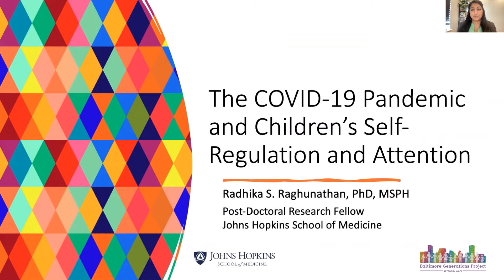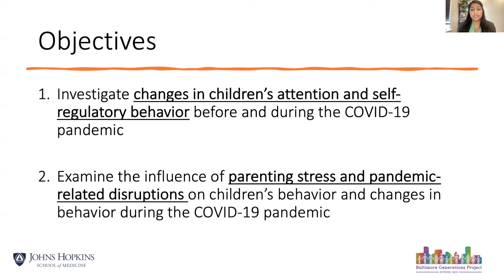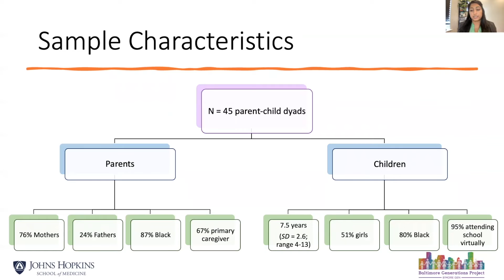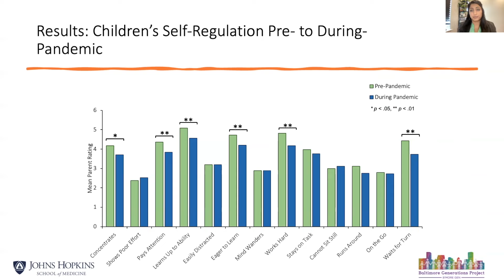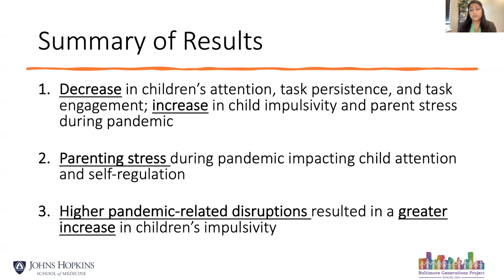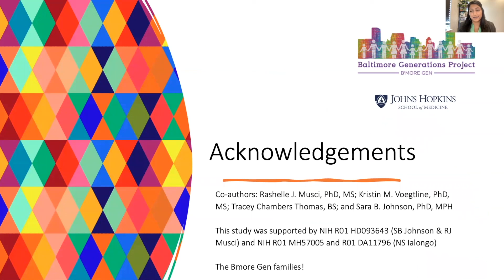Children’s Attention and Self Regulatory Behavior before and during the COVID 19 Pandemic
The COVID-19 pandemic has affected emotional and behavioral well-being of children and families. In this study, we investigated changes in children’s self-regulation before and during the onset of the COVID-19 pandemic and the impact of pandemic-related life disruptions on children’s behavior. Families who participated in an intergenerational study up to one year prior to the pandemic were recontacted (April 2020 - August 2020, n = 45, 87% Black). We found that children’s self-regulation decreased pre-pandemic to pandemic, particularly for children experiencing more pandemic-related disruptions. Children whose families have been disproportionately impacted by the pandemic may need focused support in school and at home to avoid widening pre-pandemic health disparities. Read the article